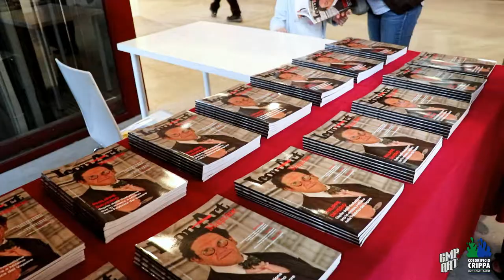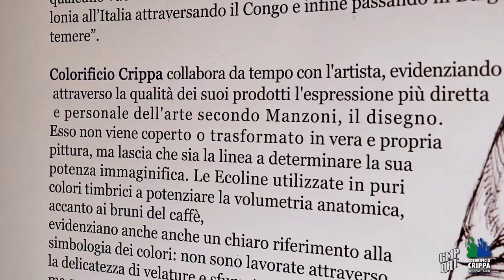GIO MANZONI performance per ARTE MILANO - PoP Revolution coi colori ECOLINE del COLORIFICIO CRIPPA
Giovanni Manzoni Piazzalunga torna alla Fabbrica del Vapore con un'opera di due metri per sei: carte abitate da corpi danzanti che si rincorrono in intricate composizioni. Le figure vigorose nella loro possenza michelangiolesca, vivono qui non solo grazie al caratteristico uso che l’artista fa del caffè come colore, ma anche nelle diverse cromie di semitrasparenti inchiostri Ecoline di Colorificio Crippa. Puri e contrastanti, si distribuiscono tra le anatomie facendo immaginare una valenza simbolica e caratteriale delle singole figure con i suoi caratteristici incastri di movenze.

Colorificio Crippa collabora da tempo con l'artista, evidenziando attraverso la qualità dei suoi prodotti l'espressione più diretta e personale dell'arte secondo Manzoni, il disegno.

Documentazione video, nei diversi momenti di costruzione dell’opera, a cura di @sofiobra.

Dal 19 al 21 Ottobre 2018 presso l'area Ex-Cisterne della FabbricadelVapore di Milano.